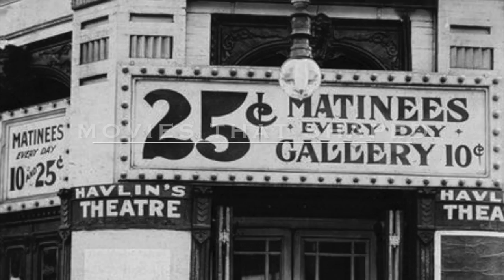Movies That Shaped My Style: The Women (1939)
In which I discuss the movies that gave me the drive and confidence to embrace vintage style that also happens to be a bit kooky on occasion.
All hail The Women!!